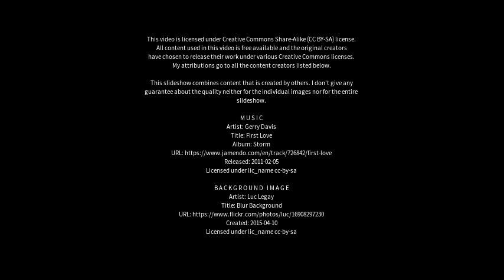Best places to visit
Best places to visit - Southowram (United Kingdom) Best places to visit - Slideshows from all over the world - City trips, nature pictures, etc.